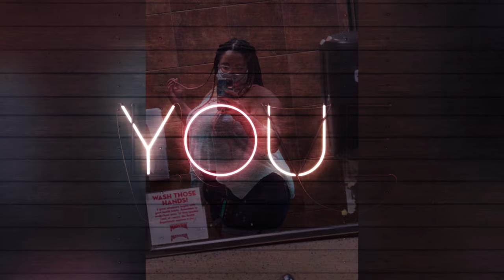How to ask chronic illness questions || Living with EDS Q&A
Hop on the crazy train that I call life!

This week we’re exploring how to ask disabled people a question? Why have we made something so simple, so difficult ? Continue watching to find out.

My illnesses:

- Ehlers - Danlos Syndrome
- Osteoarthritis
- Mystery Autoimmune Disorder
- Anxiety

What is EDS?:

Hypermobile Ehlers-Danlos syndrome is an inherited connective tissue disorder that is caused by defects in a protein called collagen. It is generally considered the least severe form of Ehlers-Danlos syndrome (EDS) although significant complications can occur. Common symptoms include joint hypermobility, affecting both large (elbows, knees) and small (fingers, toes) joints; soft, smooth skin that may be slightly elastic (stretchy) and bruises easily; and chronic musculoskeletal (muscle and bone) pain. While hypermobile EDS is regarded as a genetic condition, the genetic cause is unknown as the gene(s) responsible have not been identified. Inheritance is autosomal dominant. Treatment and management is focused on preventing serious complications and relieving associated signs and symptoms.

Symptoms:

Joint hypermobility affecting both large (elbows, knees) and small (fingers, toes) joints
Frequent joint dislocations and subluxations (partial dislocation), often affecting the shoulder, kneecap, and/or temporomandibular joint (joint that connects the lower jaw to the skull)

Soft, smooth skin that may be slightly elastic (stretchy) and bruises easily

Chronic musculoskeletal (muscle and bone) pain

Early-onset osteoarthritis

Osteoporosis

Gastrointestinal issues such as dysmotility, bloating, nausea, vomiting, heartburn, constipation, or hiatal hernia (which can also cause issues such as heartburn or reflux)

Dysfunction of the autonomic nervous system
Cardiovascular abnormalities such as mitral valve prolapse or aortic root dilatation (enlargement of the blood vessel that distributes blood from the heart to the rest of the body)

Increased risk of pelvic prolapse, painful
menstruation (dysmenorrhea), and painful intercourse (dyspareunia) in women

Increased risk of pregnancy complications such as premature rupture of membranes or rapid labor and delivery (less than 4 hours)